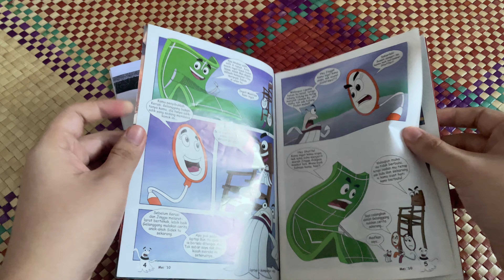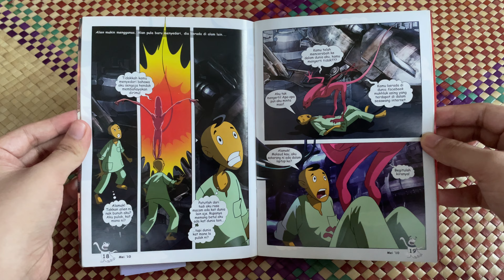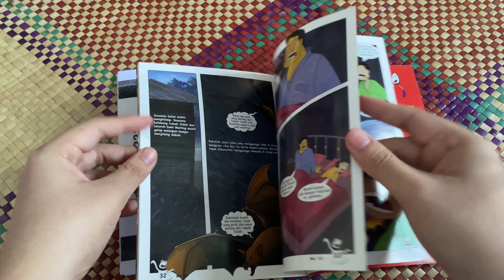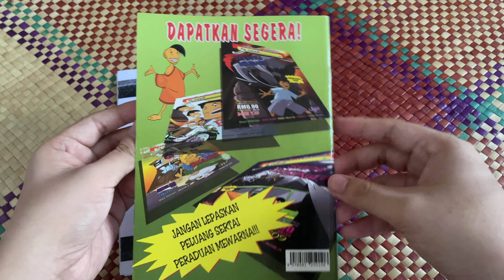[4K,60FPS] Anak-Anak Sidek - ALAN DITELAN KOMPUTER